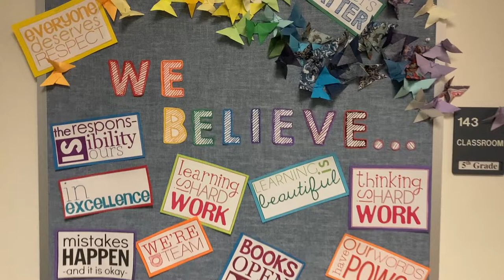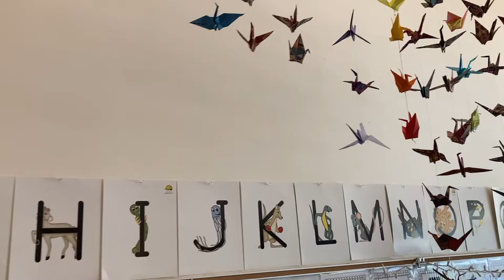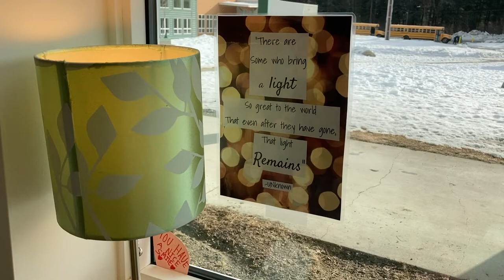Cranes for Healing - Check In With the Haines School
Haines School Art Teacher, Giselle Miller, had an idea to help the town of Haines heal from the loss of kindergarten teacher, Jenae Larson, and community member David Simmons.  The two were lost in a freak landslide during an abnormal weather event in Haines, Alaska, on December 2, 2020.

2000 Cranes were folded and hung around the school in memory of Jenae and David.  Thanks to everyone who folded, mailed or mounted the cranes, butterflies and ladybugs.

A special thanks to those individuals in Juneau who helped push us over the 2000 Paper Crane mark.  The loss of Jenae and David have hit Haines in a hard way.  Thanks to Mrs Giselle Miller for creating the healing project.  These two incredible humans will not be forgotten.